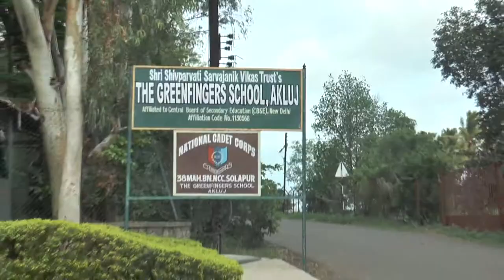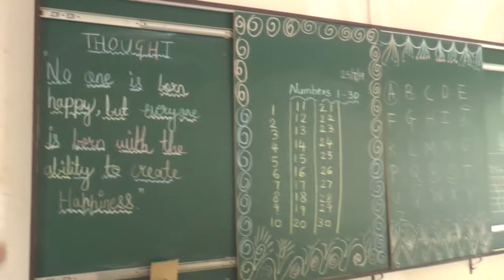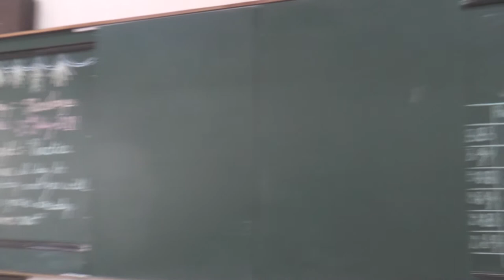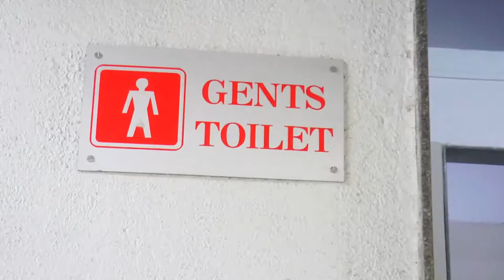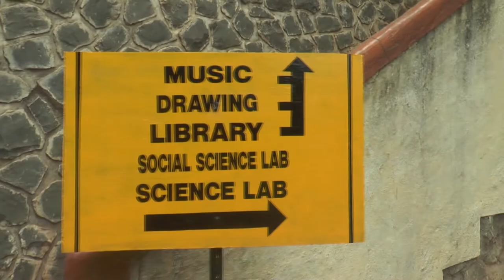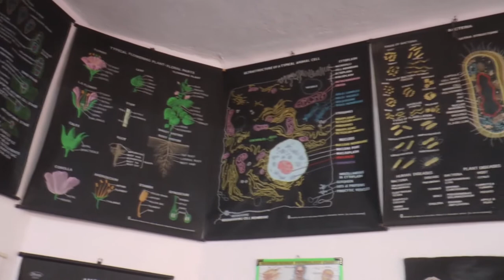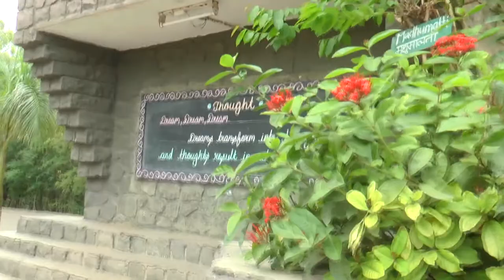The Greenfingers School, Akluj CBSE Inspection Video